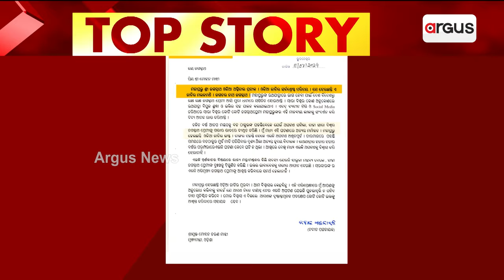ପରାଜୟ ପରେ ଓଡ଼ିଆ ଅସ୍ମିତା ଚିନ୍ତା || Odia Asmita || BJD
ପହଣ୍ଡି ସମୟର ଅଘଟଣକୁ ନେଇ ନବୀନଙ୍କ ଓଡ଼ିଆ ଚିଠିରେ ଓଡିଆ ଦସ୍ତଖତ । ନବୀନଙ୍କ ପ୍ରଥମ ଲାଇନରେ ଓଡ଼ିଆ ଅସ୍ମିତା ପାଇଁ ଚିନ୍ତା । ମହାପ୍ରଭୁ ଶ୍ରୀ ଜଗନ୍ନାଥ ଓଡିଆ ଅସ୍ମିତାର ପ୍ରତୀକ । କ୍ଷମତାରୁ ଯିବା ପରେ ମୁଖ୍ୟମନ୍ତ୍ରୀଙ୍କୁ ପ୍ରଥମ ଚିଠି ମହାପ୍ରଭୁ ଜଗନ୍ନାଥଙ୍କ ପ୍ରସଙ୍ଗରେ ।